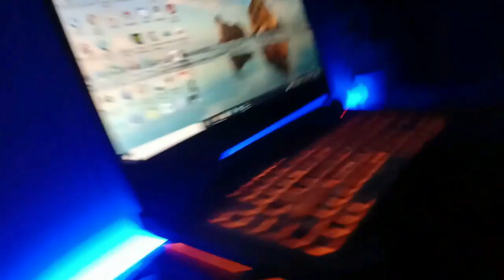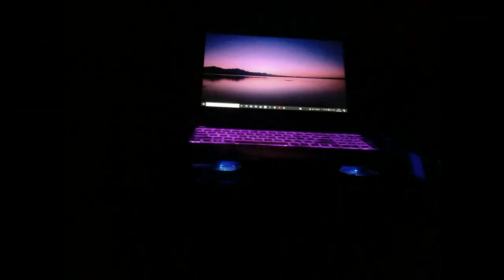Asteroid Laptop Cooling Pad Cinematic shot